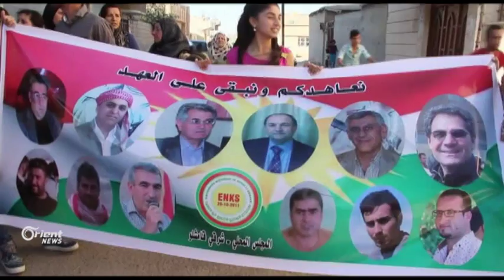Asayîşên Rêveberiya Xweser: Çi kesê derkeve xwepêşandanan dê were cizakirin